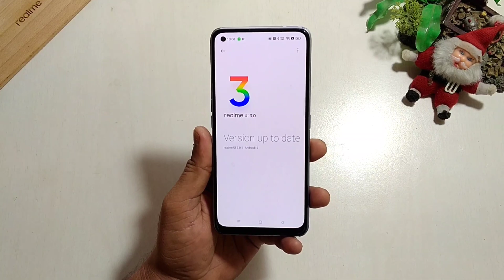Realme February Latest Update | Realme 8 Realme UI 3.0 Beta Update Second Batch | Realme C25 Update